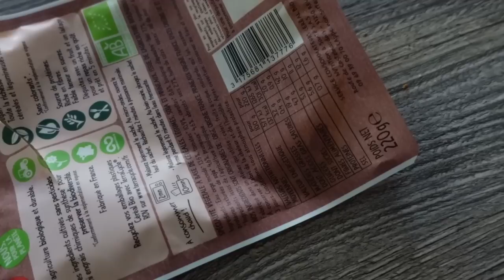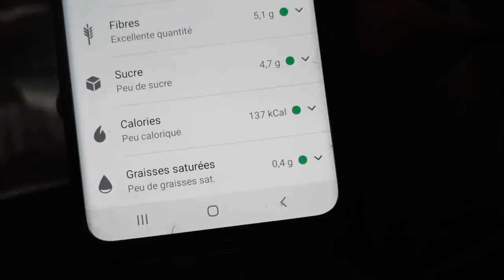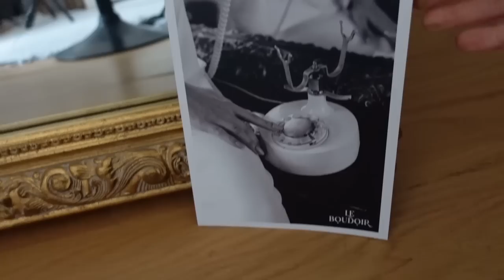DES MARQUES ETRANGES SUR LE CORPS !!!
Valable jusqu'au 14 février